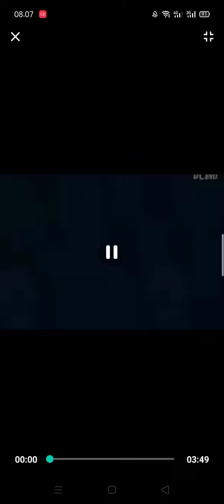I Love My School